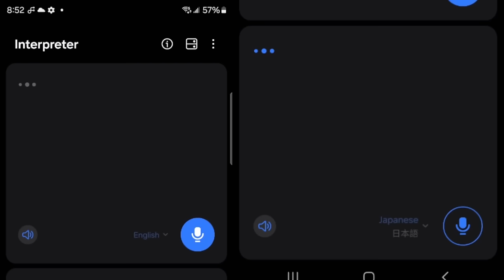This Account is Cursed... (Genshin Impact Polearms Only)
to set a reminder for the $40,000 Galaxy Battles: Genshin Impact Grand Finals powered by the Samsung GalaxyS24 Ultra on April 21st @ 12pm PST.

I'll be competing against the BIGGEST Genshin creators and HALF of what I win will be given back to YOU in the form of prizes, so when I win — you win! There will also be 10,000 Primogem codes given away during the broadcast — you don't want to miss this!